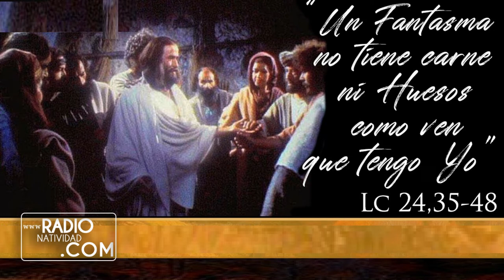EVANGELIO DE HOY (8/4/2021) P. Juan Carlos Gómez Yánaez